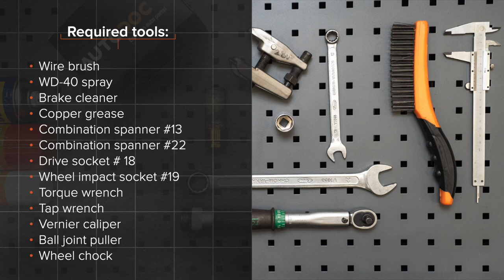Hvordan bytte endeledd / styrekule på OPEL ZAFIRA-A 1 (T98) [AUTODOC-VIDEOLEKSJONER]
Hvordan bytte endeledd / styrekule på OPEL ZAFIRA-A 1 (T98) 2.0 Minivan 1999–2005 [AUTODOC-VIDEOLEKSJONER]

Endeledd for kjøretøyet OPEL Vectra B Saloon (J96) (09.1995–04.2002) / OPEL Astra G Caravan (T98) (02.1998–12.2009) / OPEL Astra G Van (F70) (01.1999–04.2005) / VAUXHALL Zafira Mk1 (A) (T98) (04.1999–08.2005) / VAUXHALL Astra Mk4 (G) Saloon (T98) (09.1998–05.2005) bør som regel erstattes i én og samme prosedyre. Det er imidlertid noen små forskjeller, på grunn av spesifikke egenskaper ved kjøretøyets design.

Alle video- og PDF-veiledninger om utskifting av deler i OPEL ZAFIRA-A 1: last ned og se på AUTODOC CLUB

🛠️ Verktøyene du trenger for å erstatte endeledd:
- stålbørste
- WD-40 spray
- bremserens
- kobberpasta
- pipenøkler nr.18
- hjulpipe №19
- momentnøkkel
- svingjern
- skyvelære
- kuleleddavtrekker
- stoppekloss